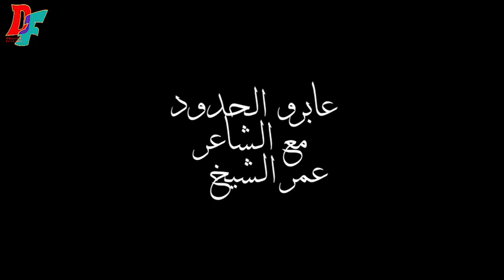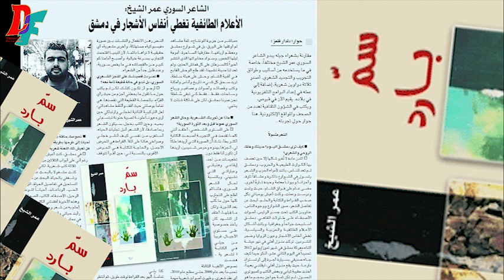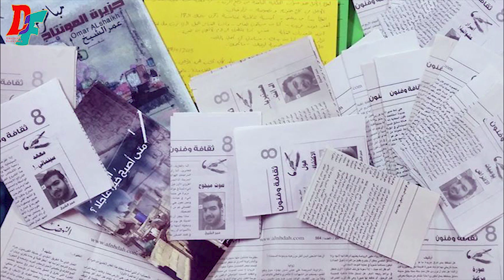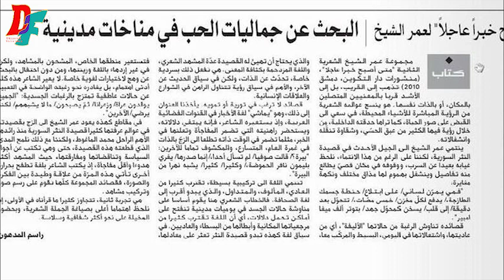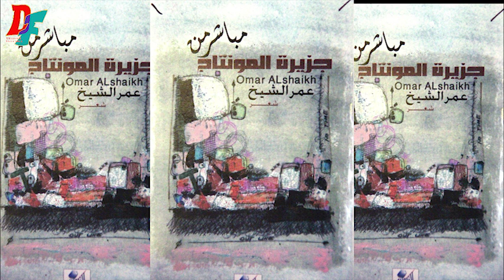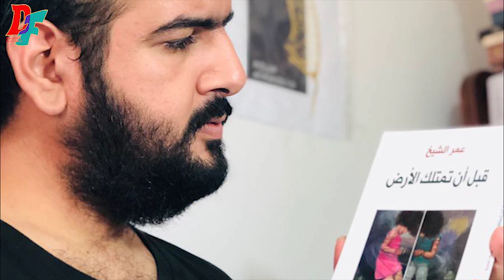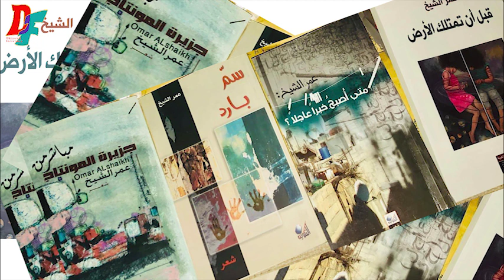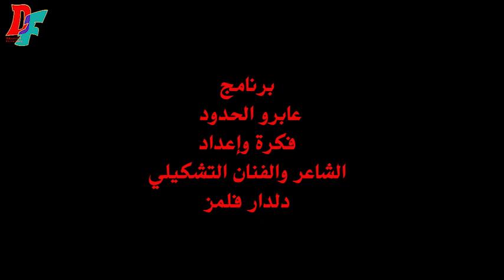عابرو الحدود مع الشاعر عمر الشيخ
برنامج "عابرو الحدود" فكرة وإعداد الشاعر والفنان التشكيلي دلدار فلمز.